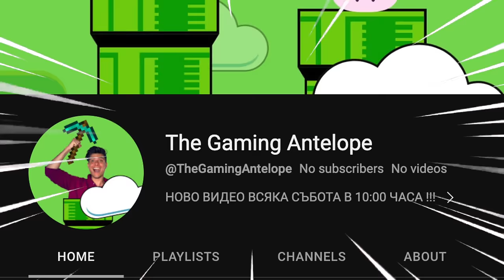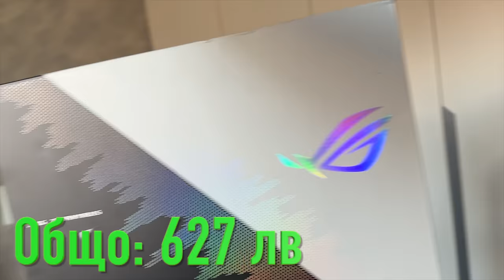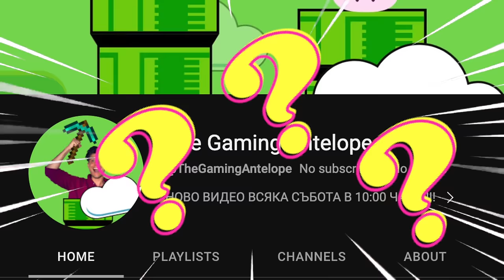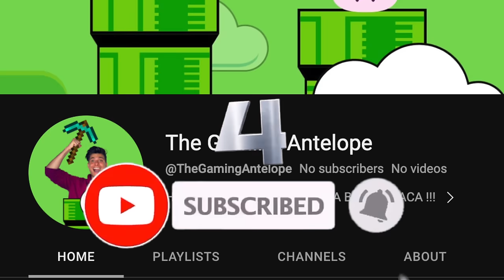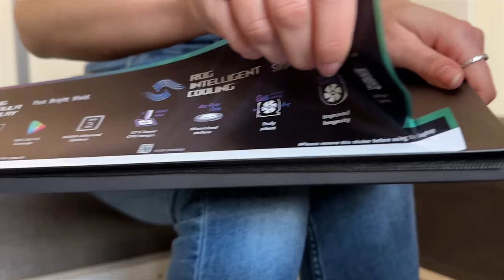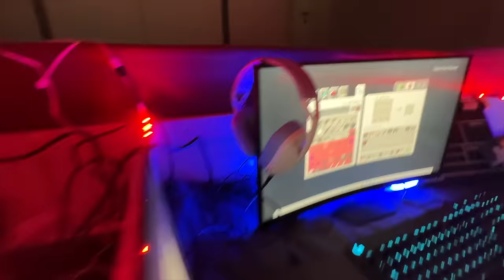СТРОИМ ТАЙНА ГЕЙМИНГ СТАЯ ПОД ЛЕГЛОТО !!!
АБОНИРАЙТЕ СЕ ЗА НОВИЯ МИ ГЕЙМИНГ КАНАЛ:
ЦЕЛ: 50 000 АНТИЛОПИ